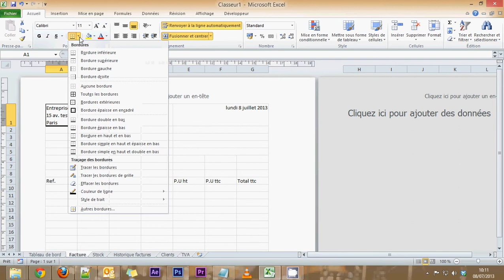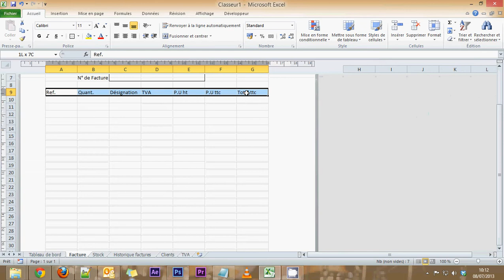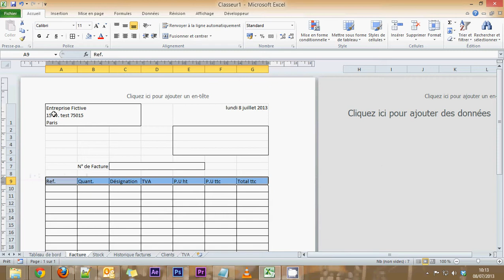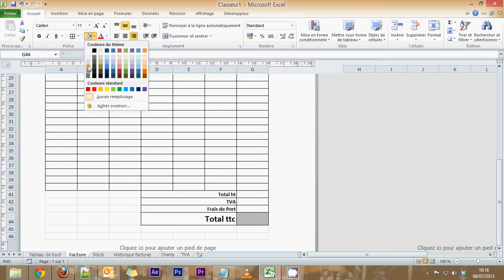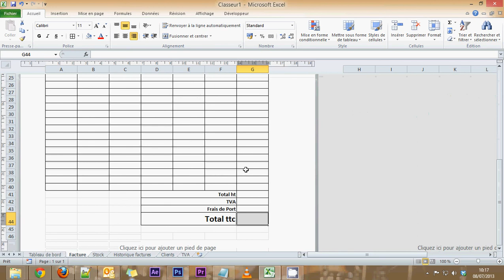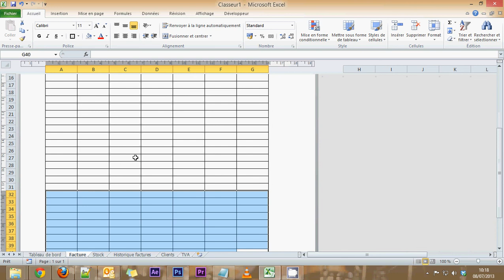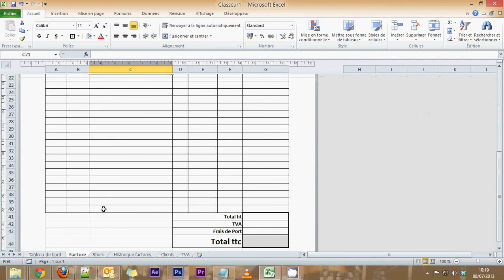Formation Excel niveau 2 - Partie 4 - Mise en forme de la facture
Nous allons à présent mettre en forme la feuille de facture.